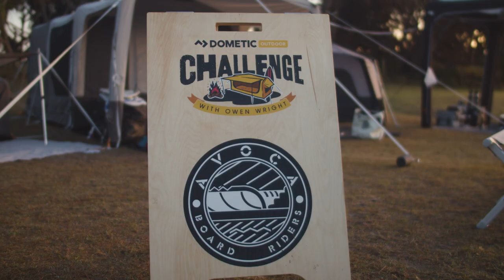The Dometic Outdoor Challenge with Owen Wright - Episode 1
Presenting the Dometic Outdoor Challenge with Owen Wright

An action packed 3-part series featuring Australia's top 4 Boardrider Clubs as they dive into nature, competing in unique challenges spanning surfing, fishing, and camping.

Reflecting on his outdoor roots, Owen aims to push surfers out of their comfort zones into the wild. With $16,000 worth of cash and Dometic product prizes, these clubs are competing for more than just the title!

Watch Byron Bay, Snapper Rocks, Merewether and Avoca Beach compete in the ultimate camping challenge and find out which groms takes home the intense surf-off in perfect barreling conditions.

Episodes release:

14th October 2023
18th November 2023
16th December 2023

Tune in on Channel Nine and mySURFtv YouTube Channel.

For the best surfing content follow @mySURFtv_ and @SurfingAustraliaVids